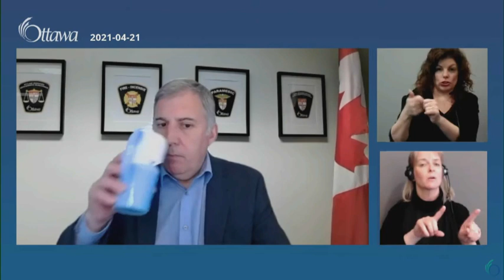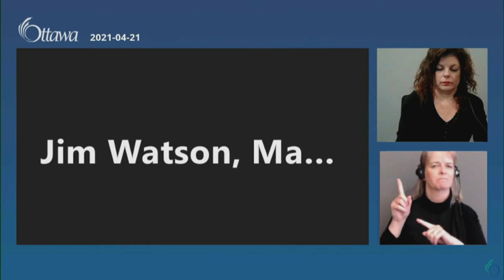City of Ottawa update on COVID-19 – April 21, 2021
In Ottawa, Mayor Jim Watson, Dr. Vera Etches, Ottawa’s medical officer of health, and other officials provide an update on the city’s response to the COVID-19 (coronavirus disease) pandemic.